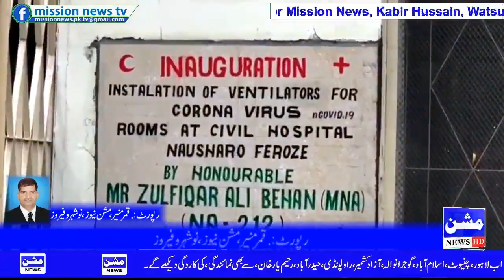Mission News H.D TV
نوشہرو فیروز / دس وینٹیلیٹر مشینیں / افتتاح والا معاملہ
 نوشہرو فیرو کی سولہ لاکھ عوام سے بھی 420 چار سئو بیس برداشت نہیں کرینگے ۔ سول ہسپتال بچاؤ ایکشن کمیٹی